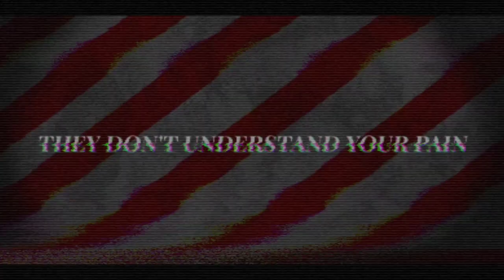BILLY (Parody)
First Marc came back to play
Now it's the dog's turn..